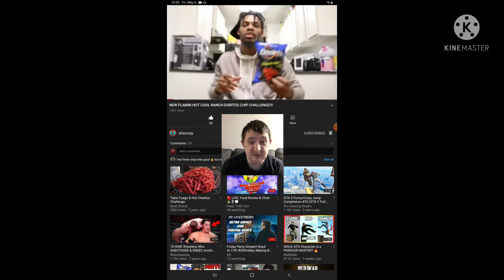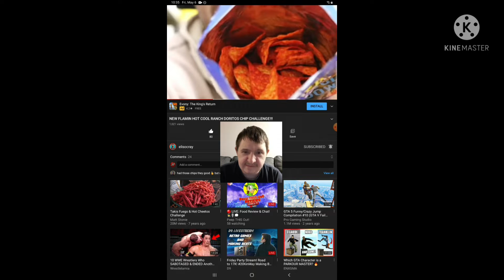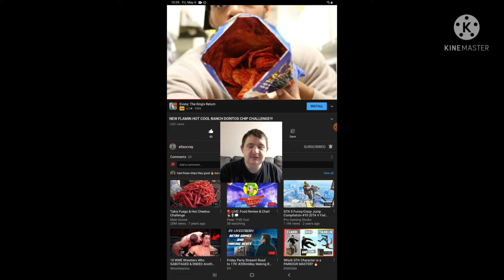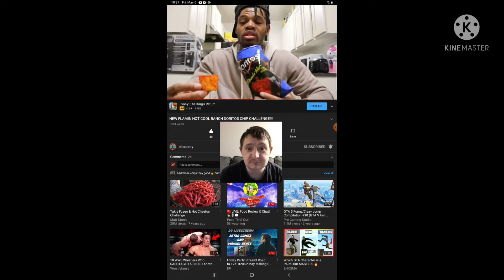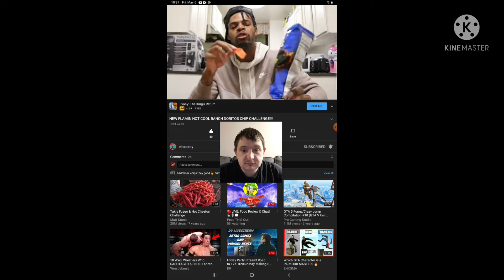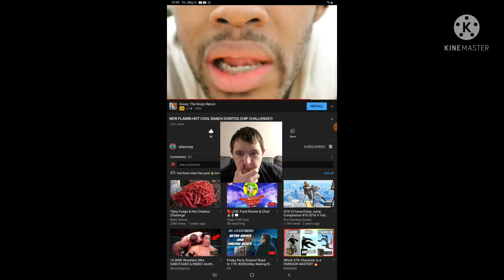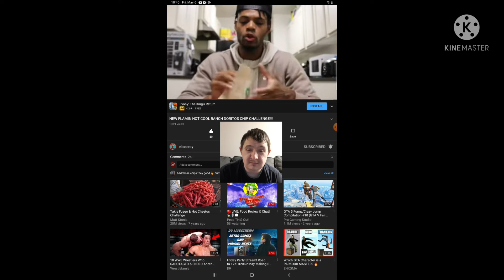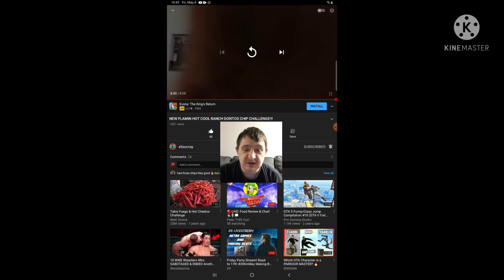Reaction to New Flamin' Hot Cool Ranch Doritos Chip Challenge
Remember Everyone if you don't like elisocray that's fine but that doesn't mean I couldn't react to him for my Channel